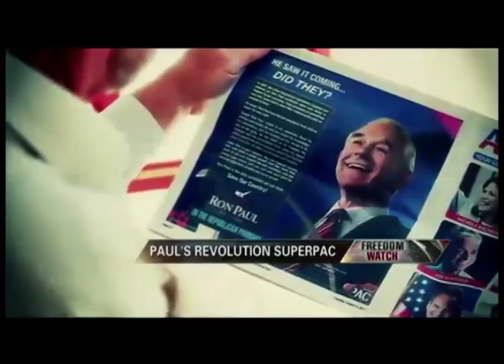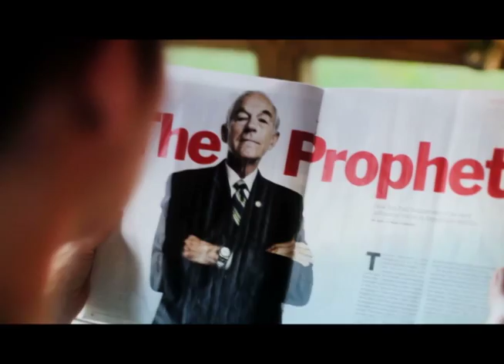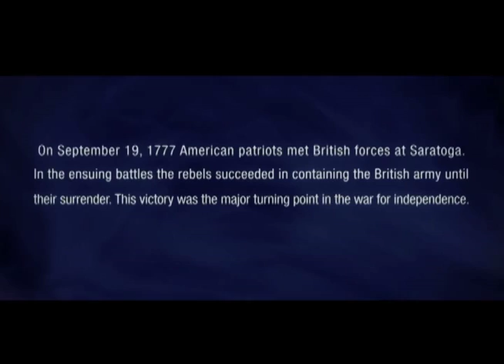Ron Paul Revolution PAC "Plastic Men" Campaign Ad Premieres at Liberty Fest NYC 2011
| Tom Woods Premiers the first Ron Paul Revolution PAC Campaign Ad at Liberty Fest. The advertisement features Mitt Romney and Rick Perry as they need to be presented to the American people, "Plastic Men."

Support their Super Bomb to get this commercial broadcast in key primary states by pledging